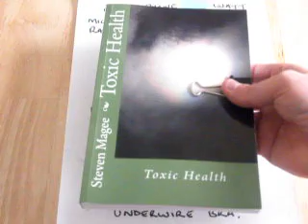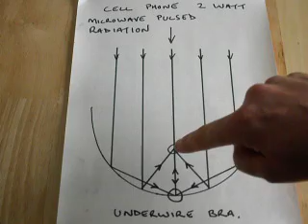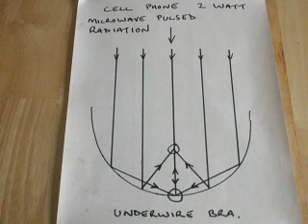Are Underwired Bras Causing Focusing of Cell Phone Signals?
The curved wire in an under-wired bra may focus both radio and microwaves.  Given the proximity of the under-wires to the cellphone when in use, are they causing focusing of the 2 watts of microwaves that the cellphone emits into the breast tissue?